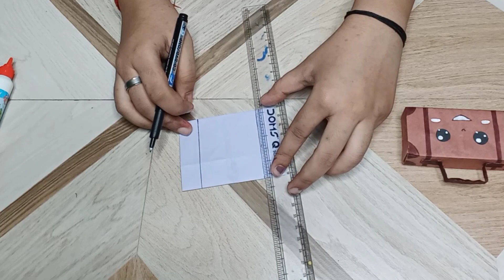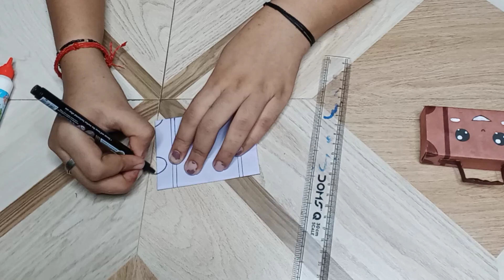Diy Origami Paper Suitcase| How To Make Suitcase With Paper| Seema Art and Craft